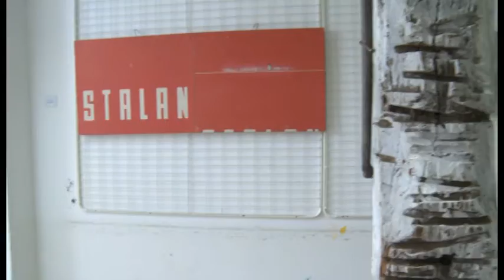Izložba "Greska je lijepa" - jutarnji program BN TV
Mostarski umjetnici Željko Koren, Dario Pehar, Ilija Kegelj i Goran Šimunović djeluju pod imenom "Nismo se dogovorili oko imena" a svoju multimedijalnu izložbu "Greška je lijepa" u banjalučkoj Galeriji UDAS izložili su u septembru mjesecu 2016. godine.